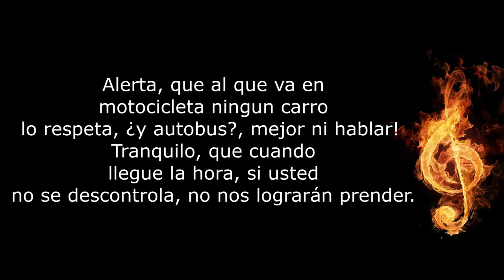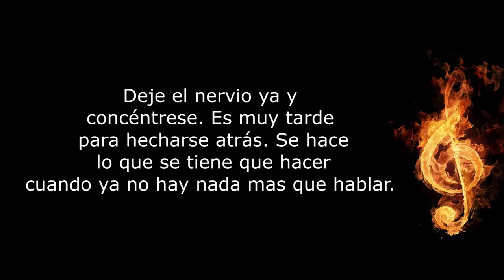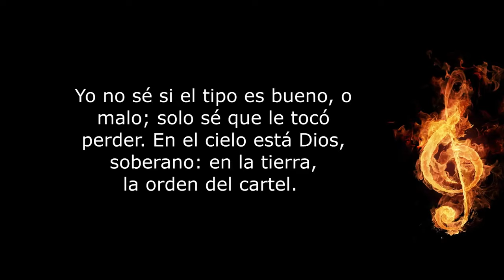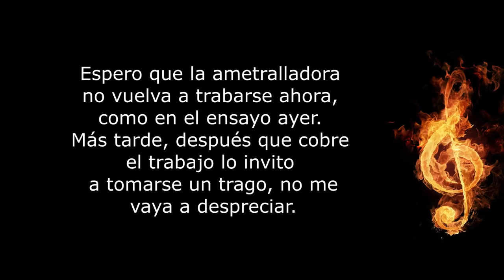Sicarios Ruben Blades Letra